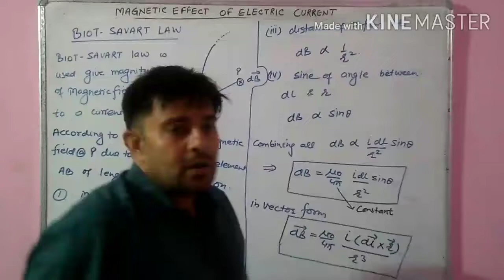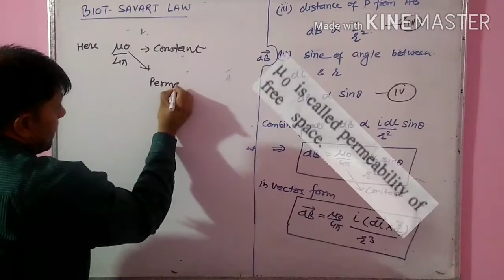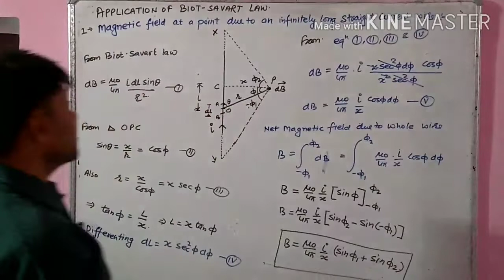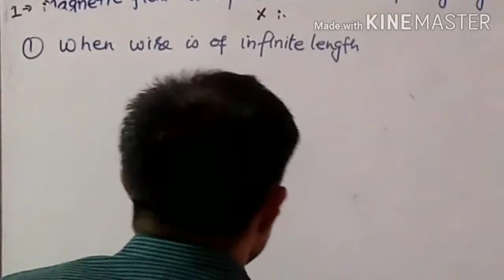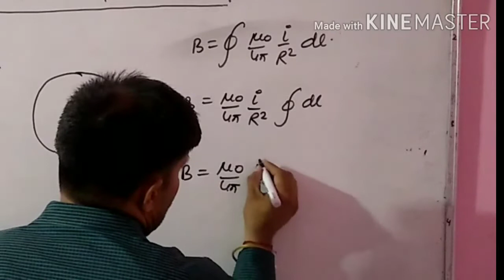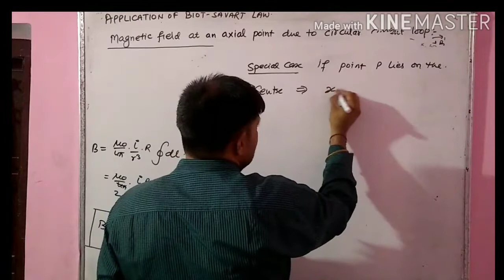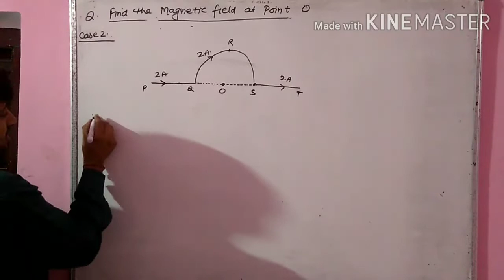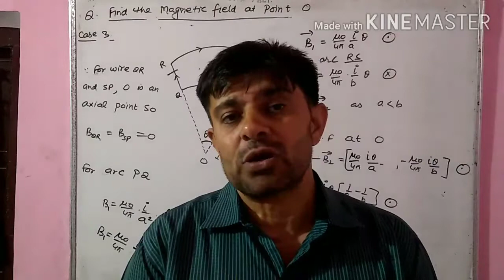Biot-Savart Law & its applications# magnetic effect of electric current#2 Class 12 # CBSE # PHYSICS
This video will explain Biot Savart law and its application. The major applications are
1. Magnetic field at a point due to a straight
    current carrying wire of infinite length
2. Magnetic field at the center of a circular
     current carrying loop
3. Magnetic field at an axial point due to a
     circular current carrying loop
4. Problems solving based on Biot Savart
     Law